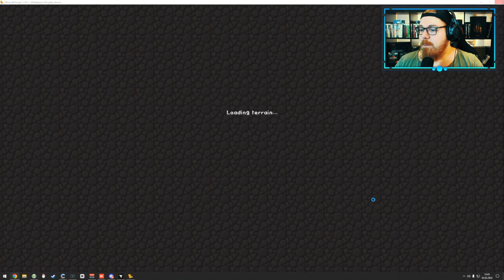JFK Mega - Reinsuchten in ATM9 🌍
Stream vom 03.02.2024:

Willkommen zum epischen JFK Mega Stream! Tauche mit uns ein in die faszinierende Welt von ATM9, dem All the Mods 9 Modpack, während wir uns voll und ganz dem Gaming-Abenteuer hingeben. Gemeinsam erkunden wir die unendlichen Möglichkeiten dieser Modpack-Welt, bauen, erkunden und meistern Herausforderungen. Sei live dabei, wenn wir in Echtzeit die Grenzen des Spiels ausloten und unser gemeinsames Projekt vorantreiben. Drücke auf Play und begleite uns auf dieser spannenden Reise durch ATM9! 🌍

Mo - Do: ca. 18:00 bis 21:30
Fr - Sa: ca. 15:00 Uhr bis Open End
So: ca. 15 Uhr bis 21:30